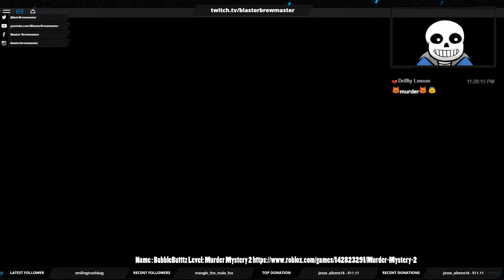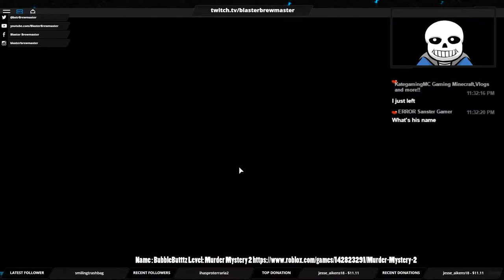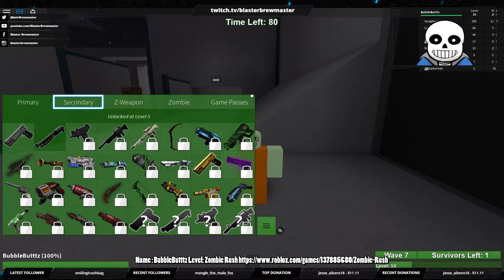Surviving the Zombies | Sans plays Roblox with Viewers part 2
Welcome back to Sans plays Roblox with Viewers! Today on Sans plays Roblox with Viewers, we do Murder and Zombie Run!

Outtro song:
Artist: Ross Bugden
Song Track: Button Masher
Genre: Chiptune Dubstep

X Description